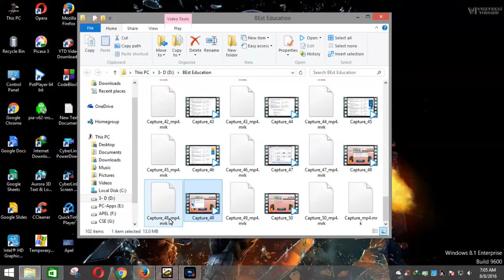Best law of Education48